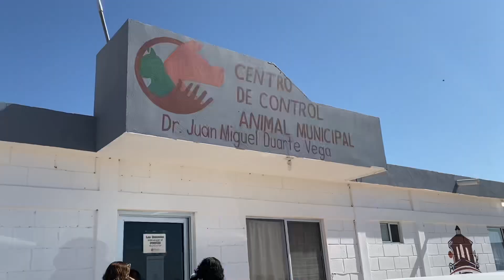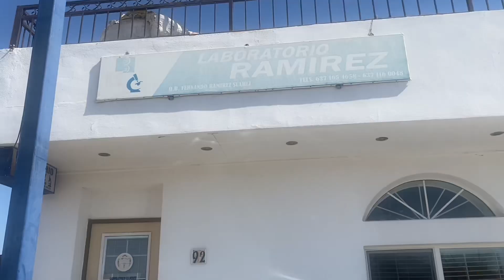VLOG siendo una MANTENIDA de mi mamá estando ENFERMA :(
Hola, persona! Fueron días algo difíciles, creo que debo aprender a aceptar que me enfermo y que eso no es bueno ignorarlo :(